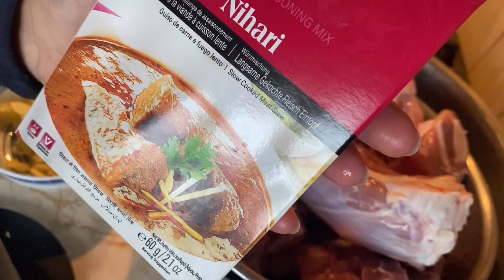Delicious Niharey by pulwasha cooks